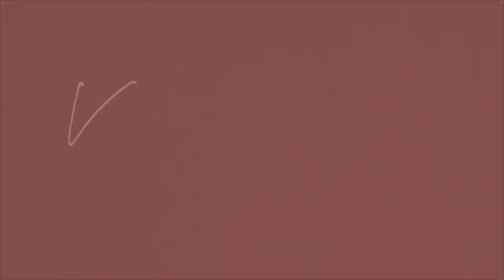VLOGMAS : 1ST BIRTHDAY PHOTOSHOOT